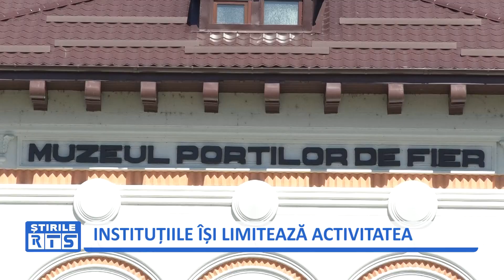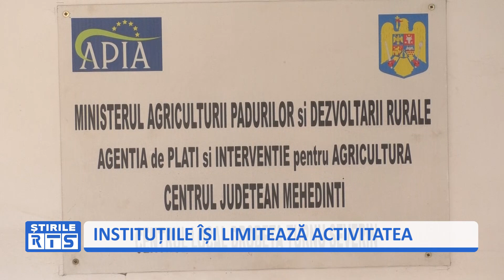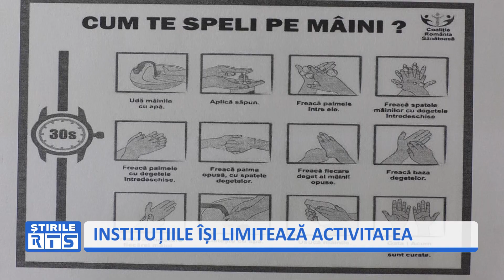INSTITUȚIILE ÎȘI SUSPENDĂ ACTIVITATEA